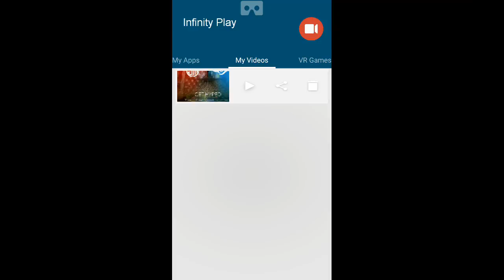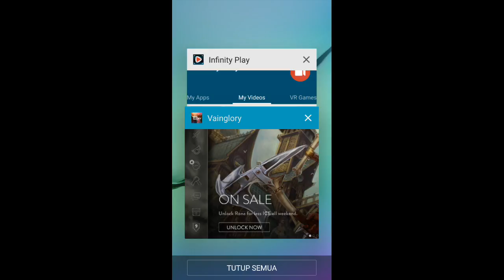vainglory gameplay Krul Green Sword